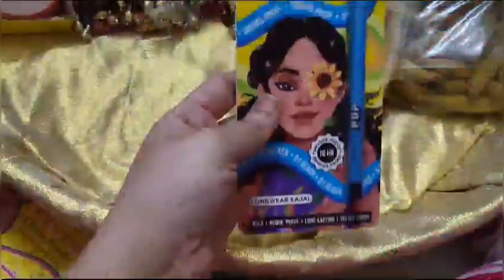shukrana rasam💖|shukrana preparations🤩|how I prepared gift hampers for shukrana😉|Muslim wedding🥰🎉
shukrana rasam
shukrana rasam bangalore
shukrana rasam song

shukrana namaz ki niyat
shukrana paradox
shukrana guru ji ke bhajan
shukrana guruji
shukrana tera shukrana
shukrana song
shukrana r nait
shukrana namaz ka tarika
shukrana guruji tera shukrana
shukrana guruji bhaja
shukrana guruji
shukrana
shukrana tera shukrana
shukrana song
shukrana r nait
shukrana guruji bhajan
shukrana prabh gill
shukrana kanth kaler